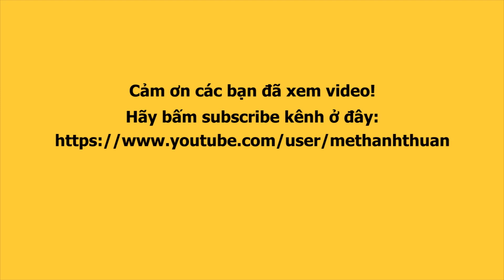Lô tô show: Dương Thanh Vàng 'đội' Hương Hỏa lên và nhảy như phát cuồng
Kênh SaigonDaily chuyên về giải trí showbiz, lô tô và đời sống với thông tin được cập nhật liên tục, mỗi ngày.